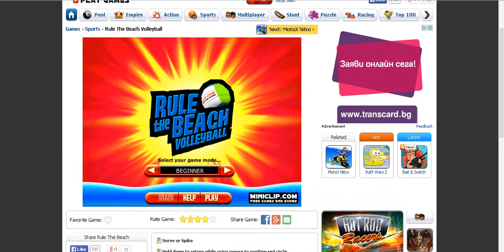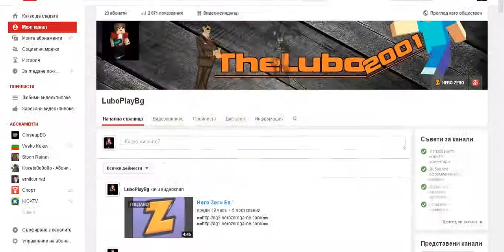Rule The Beach Volleyball ІMiniclipІ